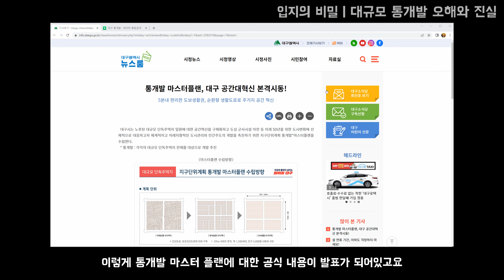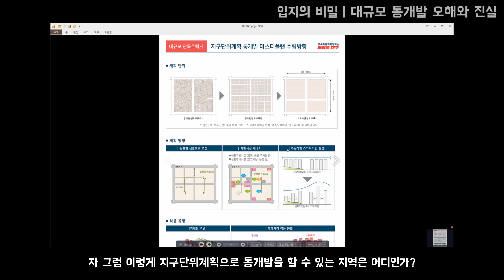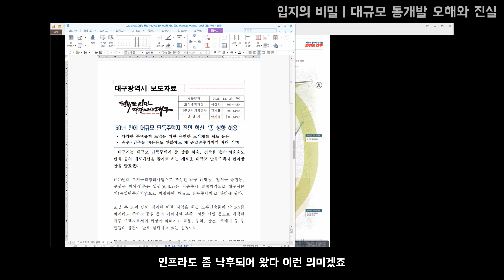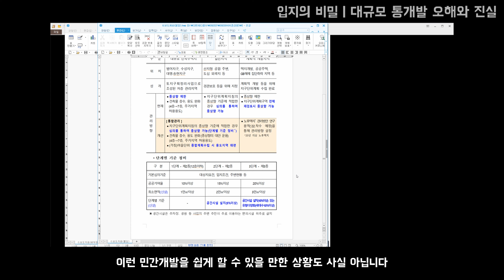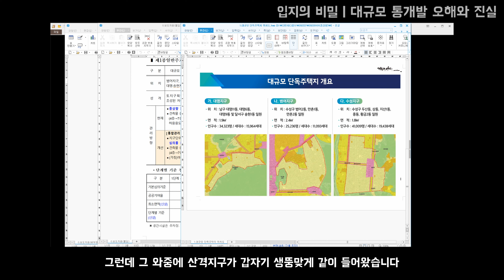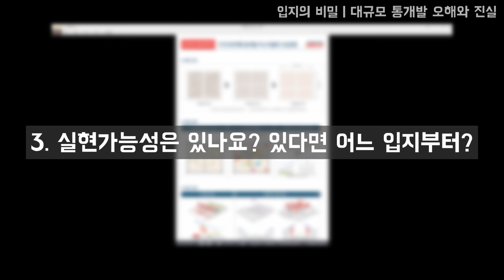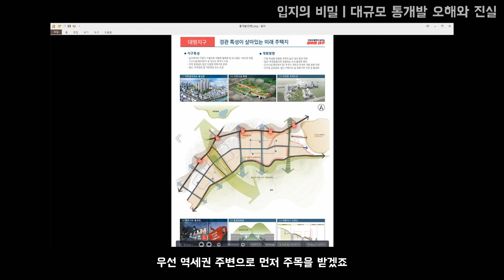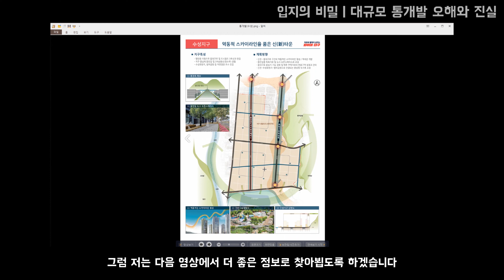[대구부동산] 안그래도 물량폭탄인데 대규모 통개발이라뇨?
대구가 물량으로 고생하는 이때
대규모 통개발이라는 소식으로 혼란스럽네요.
오해와 진실 함께 살펴보겠습니다.